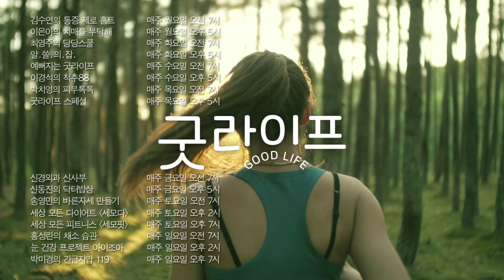슬림하고 탄탄하게 예쁜 몸매 만들어주는 매직 필라테스 - 세모핏 #01 다이어트 운동에 최고!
세모핏 - 세상 모든 피트니스 첫 번째 시간!
1인치 줄여 예쁜 몸 만들어주는 매직 필라테스
먼저 큰 근육 잡아주는 근력 운동!

예쁜 몸을 만들기 위해선 식단 조절과 함께
근력 운동, 유산소 운동, 스트레칭 이 세 가지를 병행해야 하는데
오늘은 근력 운동 첫 번째! 큰 근육 운동

먼저 큰 근육을 단련해야 작은 근육들까지 발달시킬 수 있다고 하는데
큰 근육을 단련시킬 수 있는 세 가지 필라테스 운동 알려드립니다

* 02’00  헌드레드

* 04’06  원 레그 서클

* 05’48  티저

세모핏 - 세상 모든 피트니스 (토요일 오후 7시)

- 박효영 (청담동 리나쌤) / 스튜디오필라티 대표원장
지점이름스튜디오필라티 청담점 / 서래마을점 / 동탄점